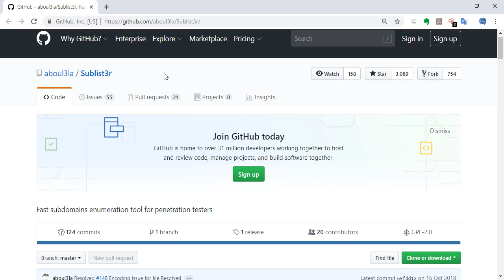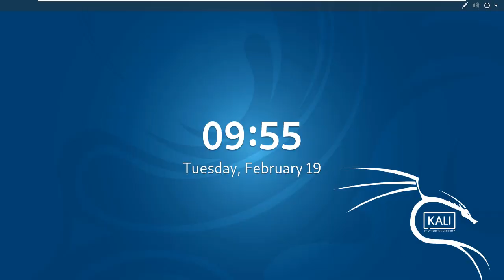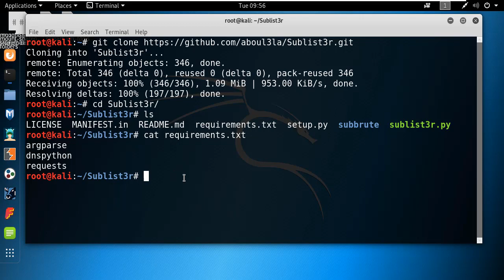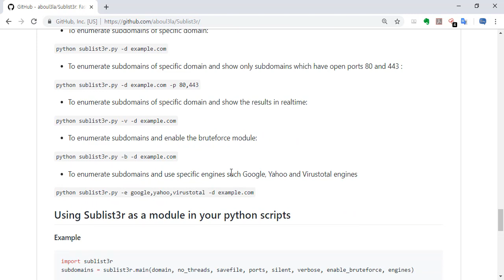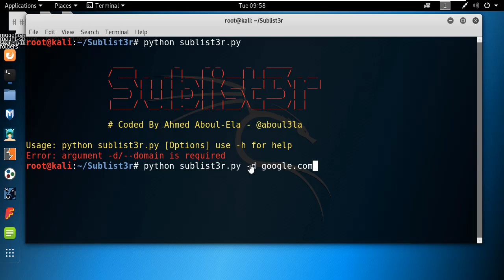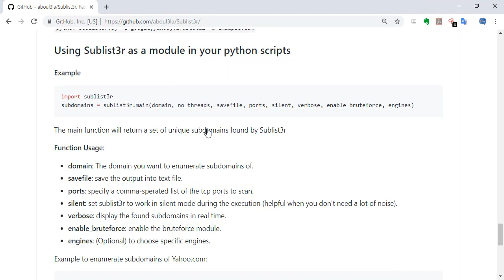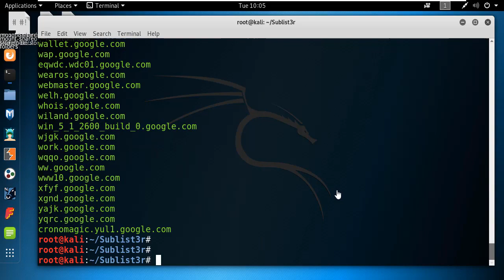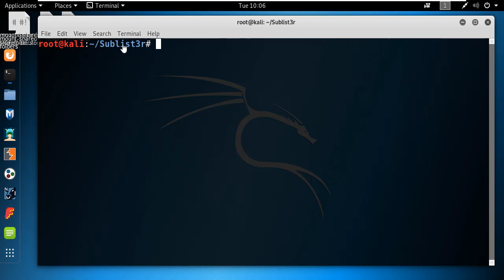(칼리리눅스) 서브도메인 검색할 때 추천하는 도구 Sublist3r, OSINT의 정보를 한번에!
보안프로젝트 )에서 제공하는 IT보안 강의입니다. 이번 강의 주제는 "(칼리리눅스) 서브도메인 검색할 때 추천하는 도구 Sublist3r, OSINT의 정보를 한번에!" 입니다.